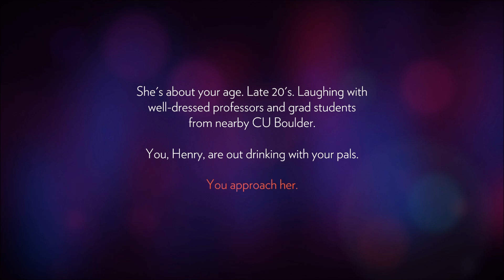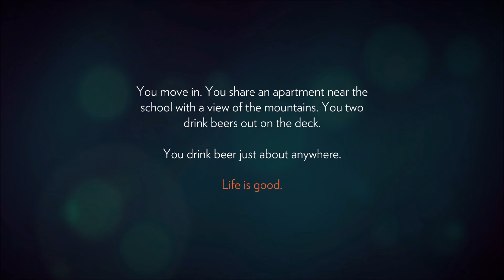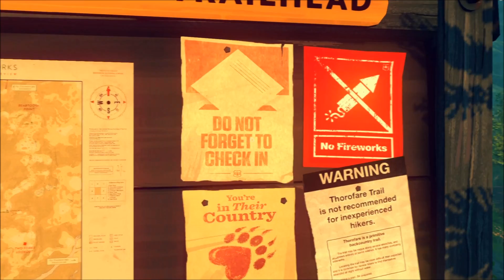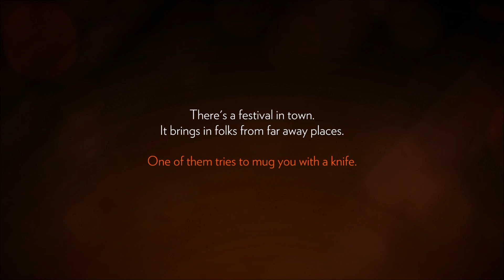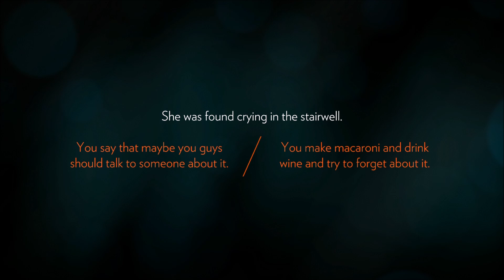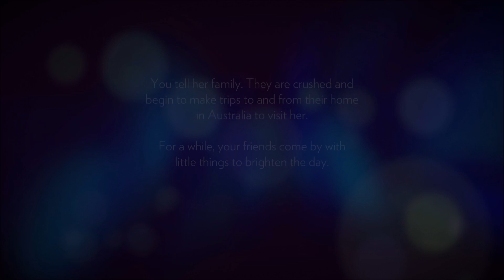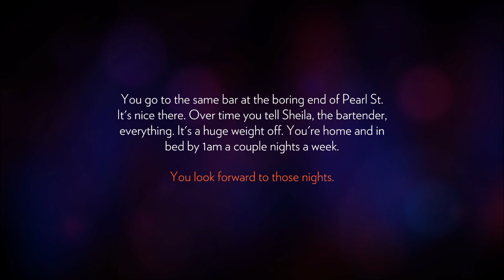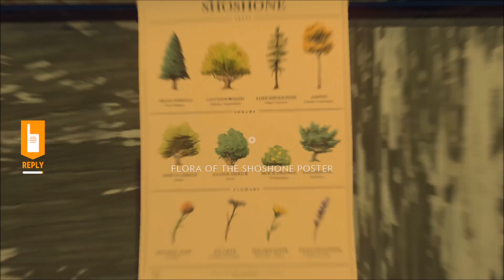firewatch one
first episode of firewatch and Julia isn't in a great shape!